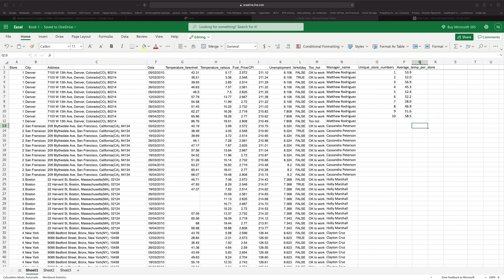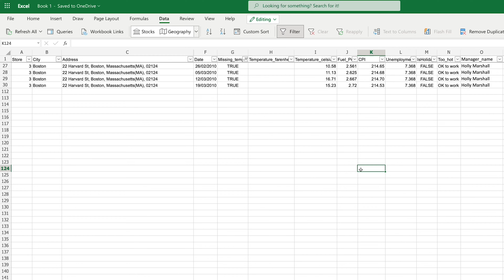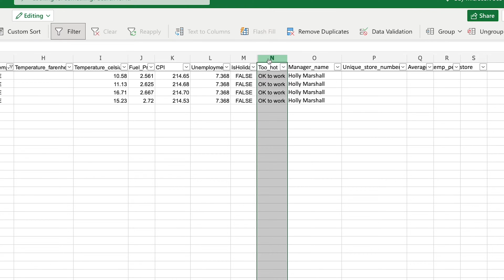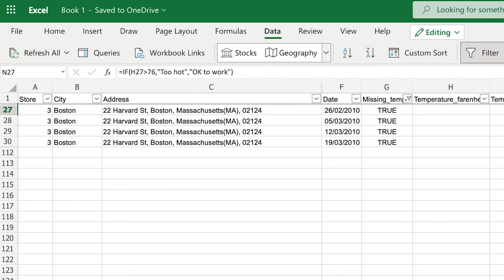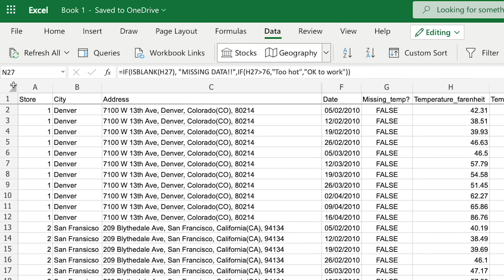An Explanation of the "ISBLANK" Function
When and how do you use the "ISBLANK" function in Excel? In this micro video, a senior data scientist, Tom Gadsby, gives a quick explanation and a tangible example why it's so useful!

This micro video is taken from our recent long-form video on 10 best Microsoft Excel functions everyone should master. Check out the the full video on our channel

Looking to start a career in Data? Take your first steps with CareerFoundry’s free data analytics short course:

What is a "ISBLANK" Function?